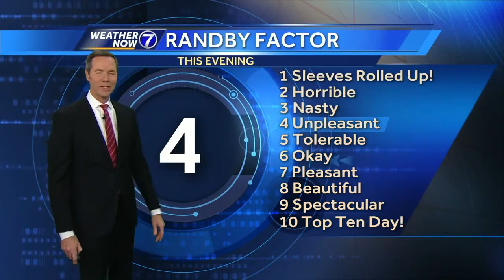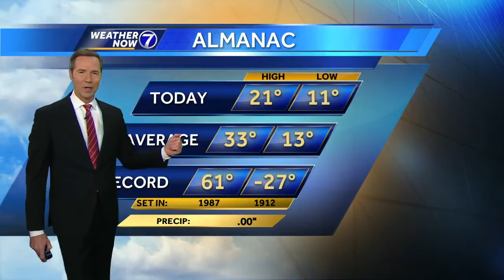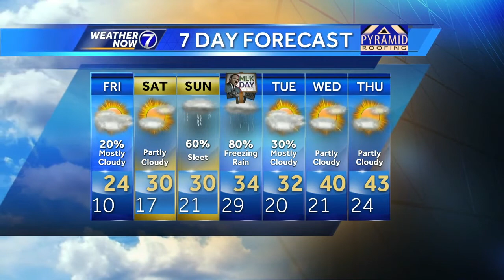Bill's Evening Update